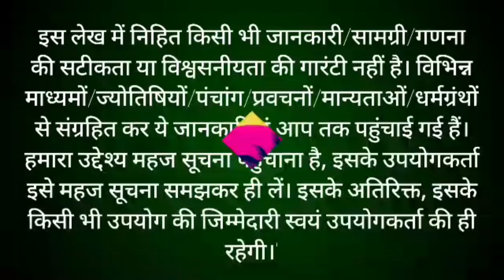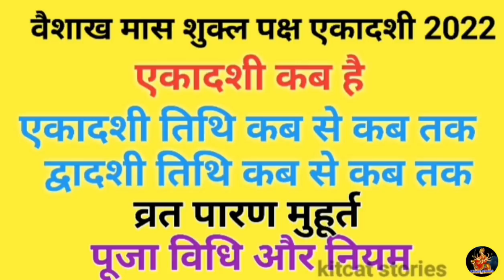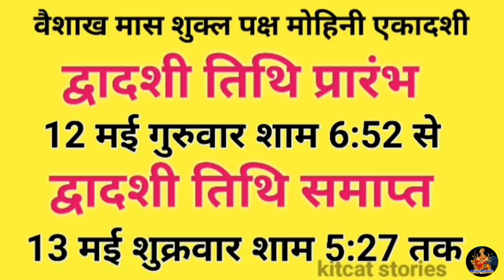Ekadashi Kab Hai | एकादशी कब है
my gagest

My Mike :- BOYA By M1 for youtubers

2ND Camera 📷 :- Canon EOS 90D